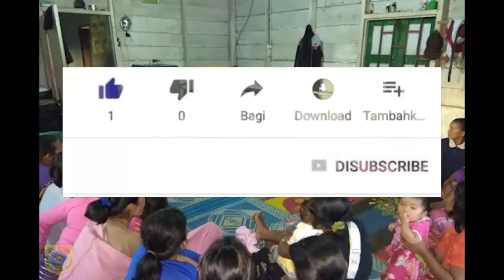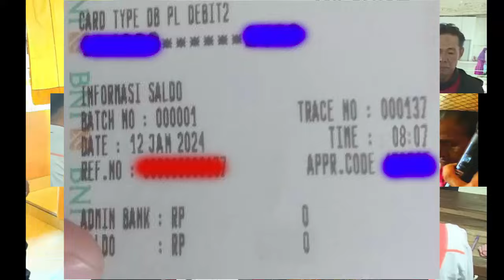🔴 HASIL CEK SALDO pkh tahap 1 2023 dan bpnt tahap 1 2023 ada info penting pkh hari ini